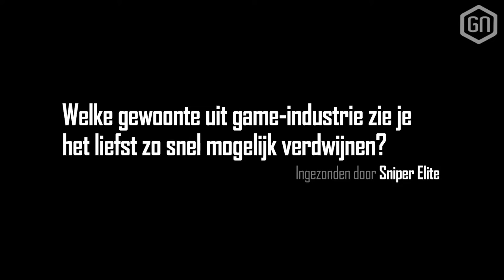WAT IS ER MIS met de GAME-WERELD?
Aan welke verschijnsels in de game-wereld kunnen wij ons ergeren? De GamersNET-crew gaat wederom klaarzitten voor een nieuwe aflevering van Goeie Frag, met dit keer een vraag over de irritaties in de industrie, die we het liefst zo snel mogelijk zien verdwijnen...

Erger jij je ook ergens aan in deze game-industrie? Laat het ons weten! En vergeet niet ook een vraag achter te laten voor volgende week. Wie weet behandelen we dan wel jouw ingezonden 'Goeie Frag'...